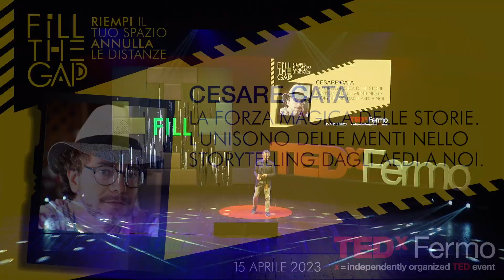La forza magica delle storie. | Cesare Catà | TEDxFermo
Dipendiamo dalle storie che ci fondano e ci portiamo dietro, in maniera più o meno consapevole. Una comunità si crea laddove diversi individui si ritrovano attorno al medesimo mito fondante. Sia che lo chiamassimo Aedo, Narratore, Storyteller stiamo parlando di una figura che possiede una forza magica: è colui o colei che vede, immagina, crea e condivide una storia alternativa.

We depend on the stories that base us and we carry ourselves around, in a more or less conscious way. A community is created where different individuals find themselves around the same founding myth. Whether we call him Aedo, Narrator, Storyteller we are talking about a figure who possesses a magical force: he or she who sees, imagines, creates and shares an alternative story.
Cesare Catà is a philosopher and a theatrical performer. He performs in Shakespeare dedicated performance classes, ancient myths, folk tales and the great classics of literature, bringing his stories both in theater and in unusual places such as beaches, pubs, woods, mountains. Doctor of Research (PhD) in Philosophy of the Renaissance at the University of Macerata. He is the author of several essays on philosophy and literature and drama for the theatre. He writes a blog for the Huffington Post. This talk was given at a TEDx event using the TED conference format but independently organized by a local community.